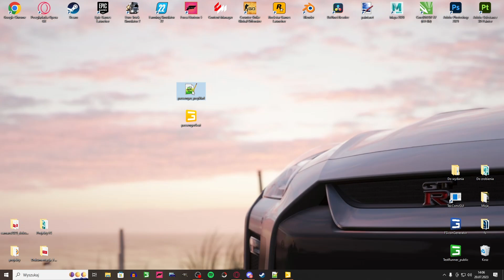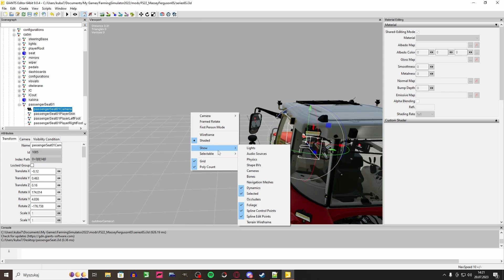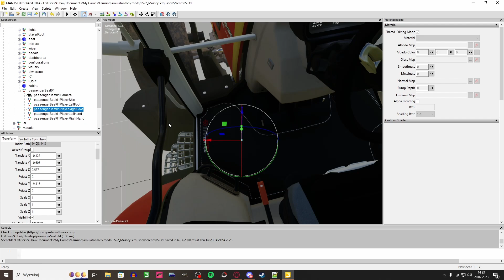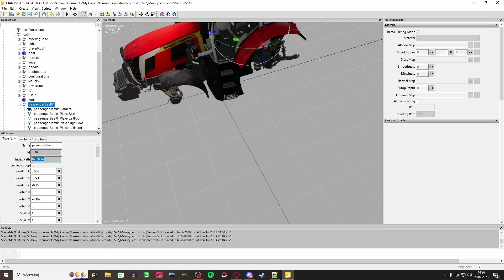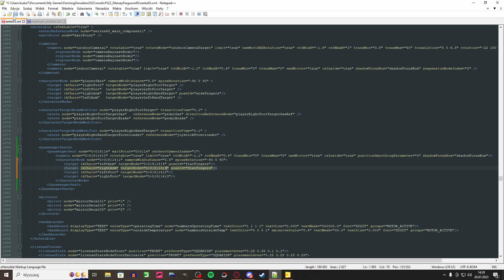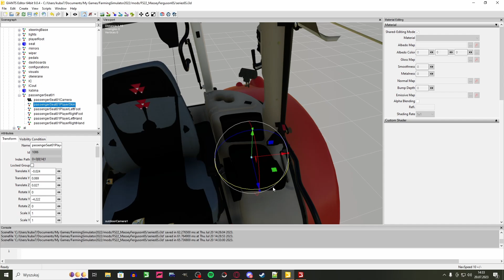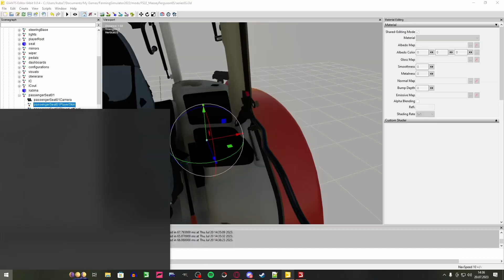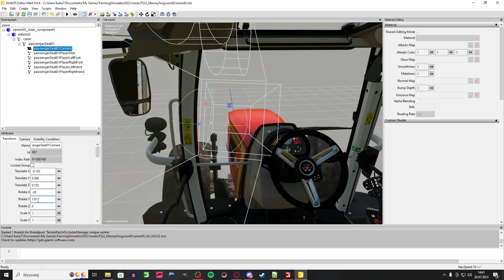Jak dodać MOD PASAŻERA do POJAZDU w FS22!😱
⏳Rozdziały:
0:00 - 0:45 - Wstęp
0:46 - 7:27 - Ustawianie transformów w pojeździe
7:28 - 11:10 - Dodawanie skryptu do XML pojazdu
11:11 - 18:44 - Test i poprawki w grze
18:45 - 20:14 - Naprawianie kamery
20:15 - 21:00 - Zakończenie

🟠 Wpadnij na sociale!

🟠 Specyfikacja komputera:
-AMD Ryzen 5 5600G
-MSI VENTUS GTX 1660 OC
-Kingston Fury Beast, DDR4, 16 GB
-Gigabyte B450M K

🟠 Dodatkowo:
➡Mikrofon: Superlux E205U
➡Kierownica: Logitech G27
➡Joystick: Logitech Extreme 3D PRO

🟠Kup Farminga lub DLC!